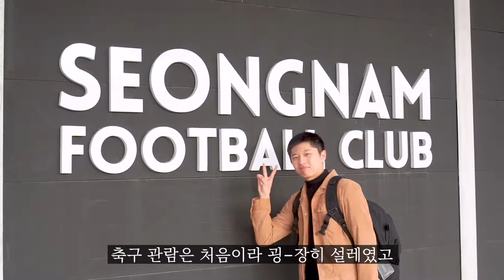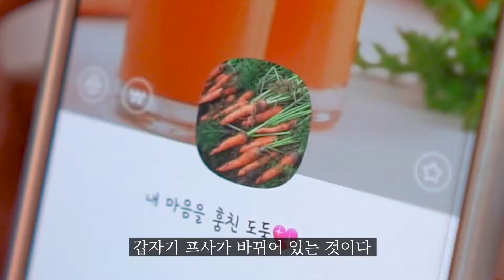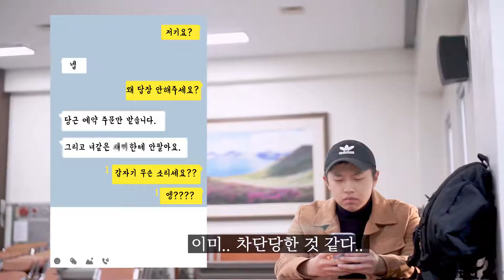성남FC에서 당근녀(?)와의 만남 - 2018 성남시 SNS 콘텐츠 공모전 UCC 우수상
성남FC 경기를 보러 탄천종합운동장에 갔다가 경험한 반전의 반전 이야기